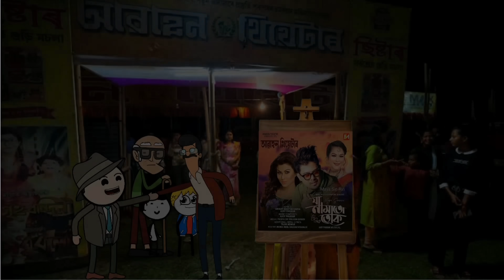বাবু হেৰাল 💥🔥😳😰😥। Assamese Cartoon । Assamese Story । Bojen